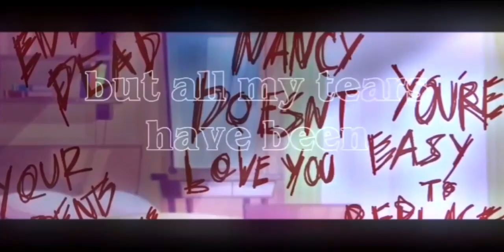another ረꂦ꒦ቿ (love) || steve angst || st4 || • ʙᴇᴇ ʟᴏᴠᴇʀ •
this song fits steve so well that i just wanna hug him